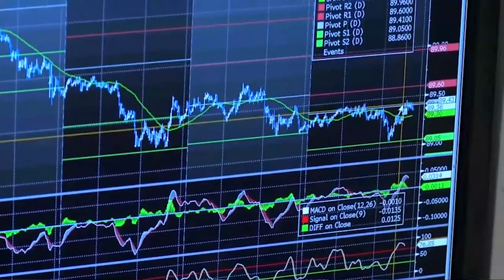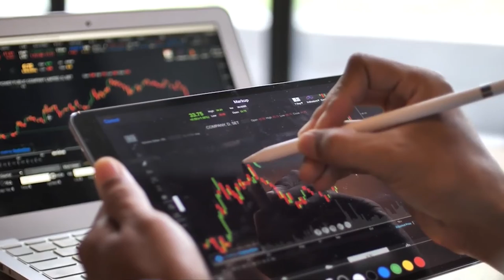Al Ibex se le acaba la gasolina y pierde los 9 200 tras dos jornadas en 'modo verano'